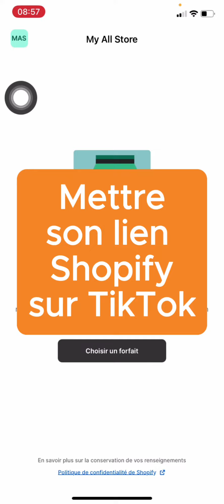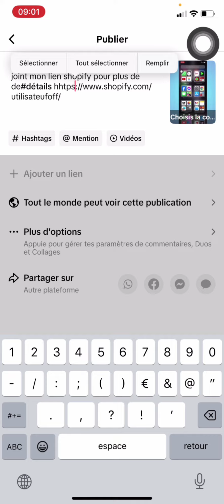Comment Mettre Son Lien Shopify Sur Tiktok ( En 2025 )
Dans cette vidéo, vous apprendrez exactement Comment Mettre Son Lien Shopify Sur Tiktok Offre Shopify: Bénéficiez d’un accès gratuit à Shopify pendant trois jours, suivi de 1 mois à seulement 1€/mois